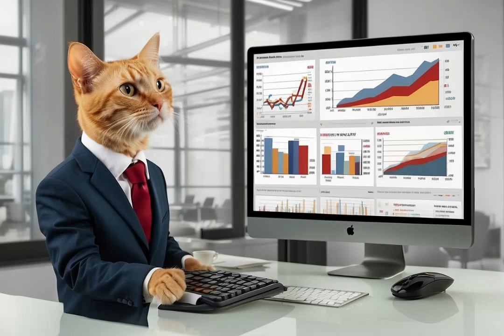Cat working in office